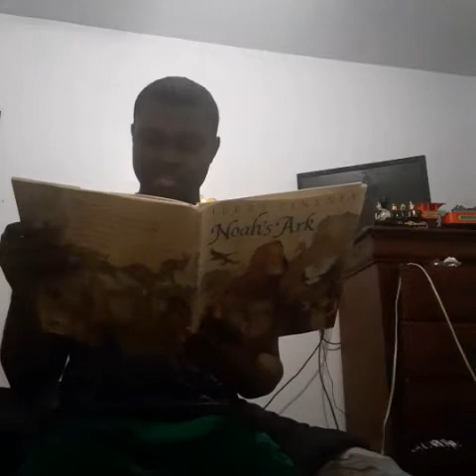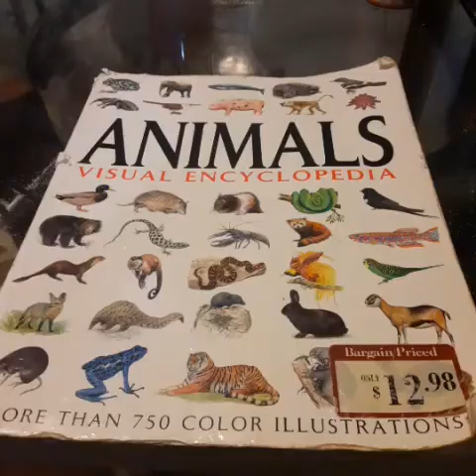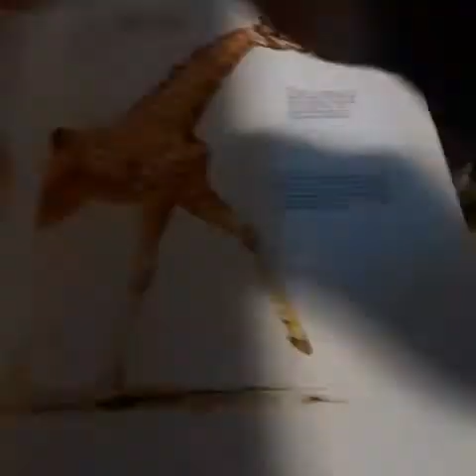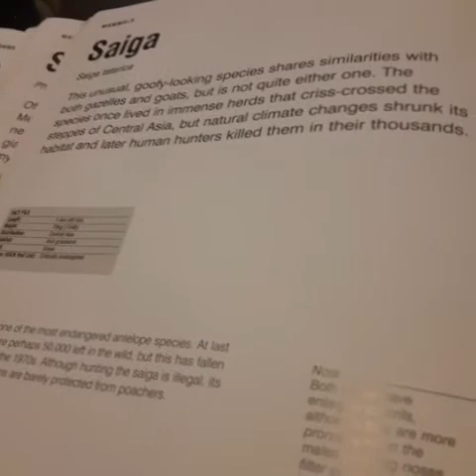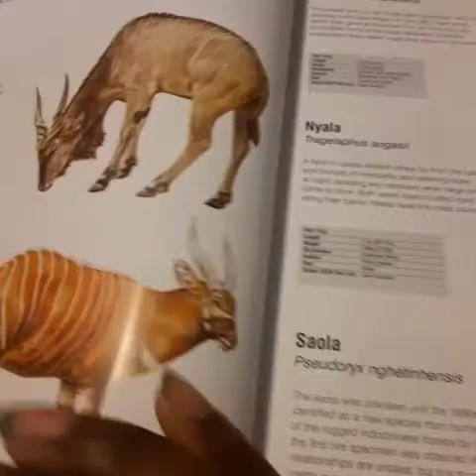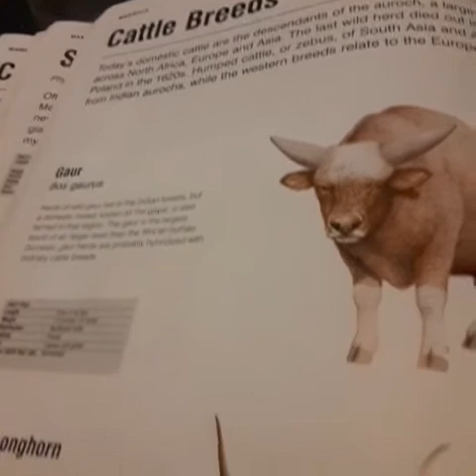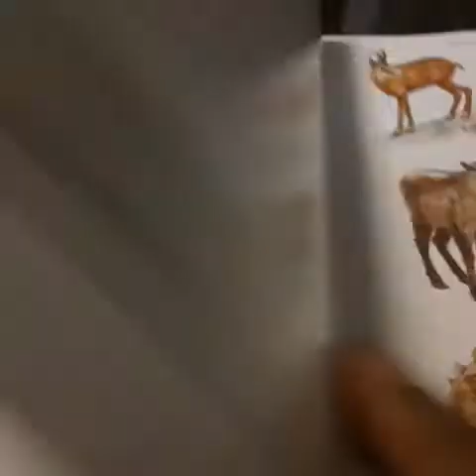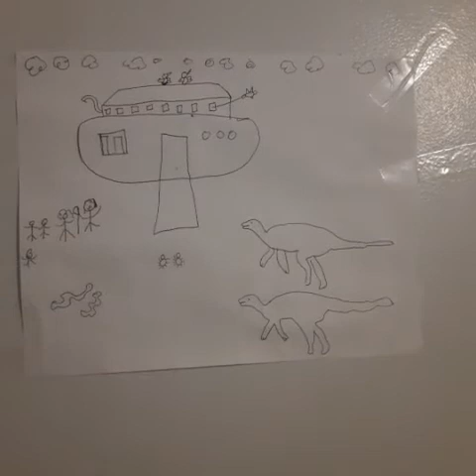CALVIN BUILDS AN ARK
I do not own some of these videos the people's videos are my friends and the animals videos are from Instagram those videos are not minds.